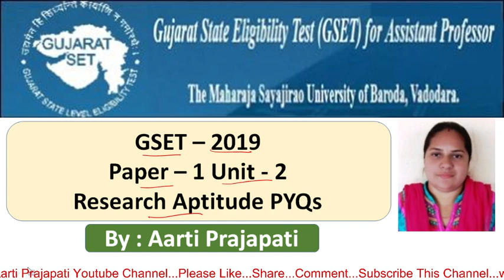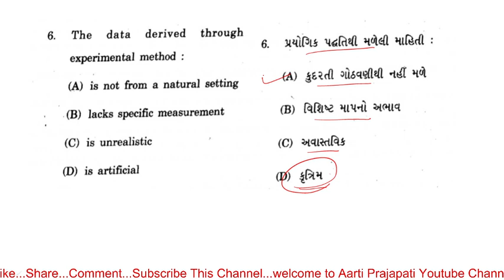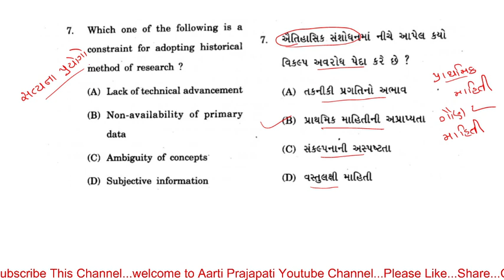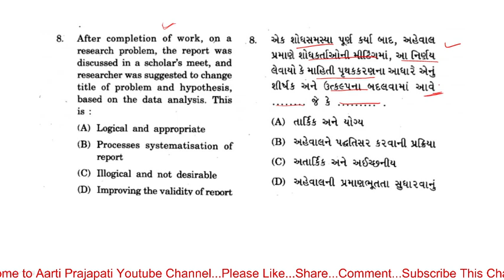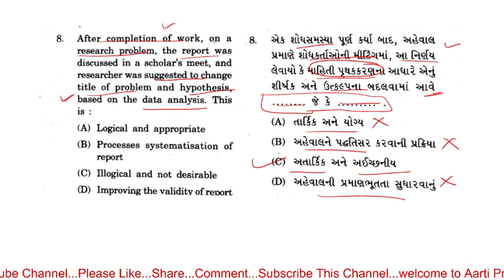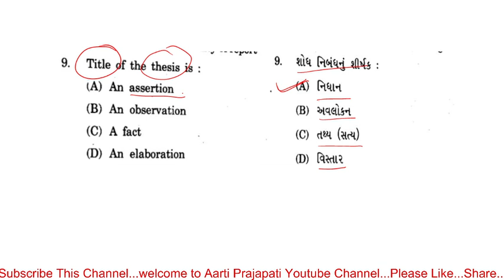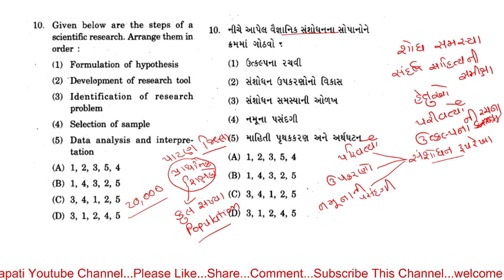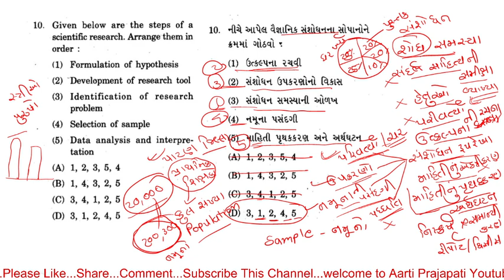GSET Paper - 1 // 2019 PYQs // Unit - 2 // Research Aptitude